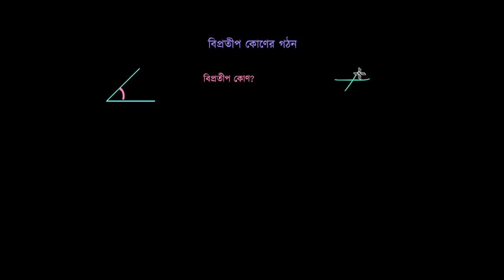বিপ্রতীপ কোণের গঠন [Forming Vertical Opposite Angle] [Grade 6 (NCTB)]